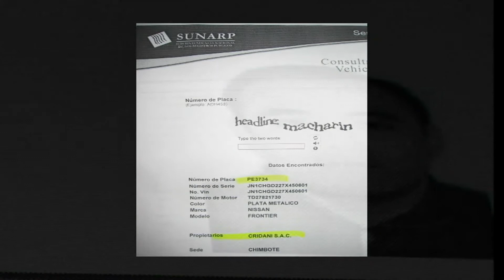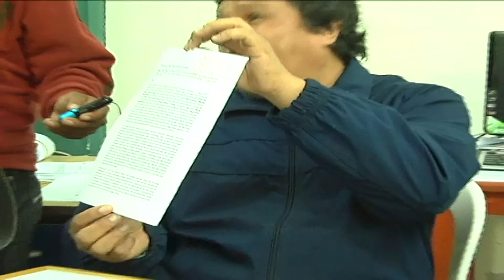heriberto y yuri denuncian complot